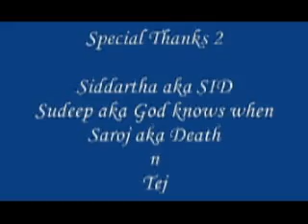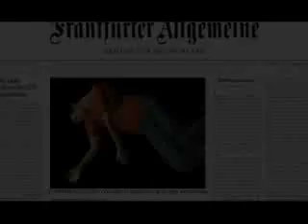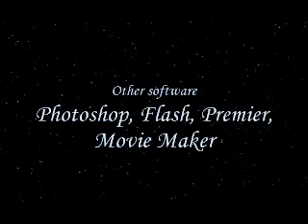LIFE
This video is a assignment for my college. i had to make a 3D anime movie so had no idea what to go with...then cam with this silly idea... i hope you wll enjoy it :D yt3D:enable=true